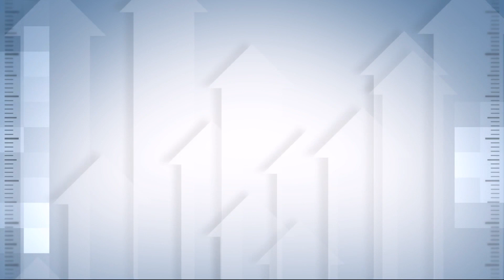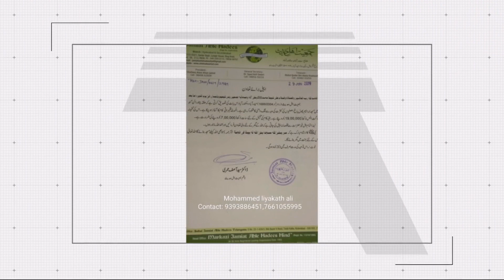HD || New Bayan || Tarbiyat-e-Aulaad || Shaikh Abdul Haseeb Madani || Chandrayangutta, Hyd | 20-7-19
KITAB - E - AAM

{ FALAH -E - INSANIYAT }

UNDER THE SUPERVISION

JAMIAT AHLE HADEES HYDERABAD & SECUNDERABAD

UNDER THE MANAGEMENT

JAMIYAT AHLE HADEES HALQE CHANDRAYANGUTTA

UNDER THE PRESIDENCY

SHAIK SHAFIQ ALAM KHAN JAMAI
( AMEER JAMIYAT E AHLE HADEES HYD & SEC )

SPEAKER'S & TOPIC'S

1⃣ FAZILATU SHAIK ABDUL HASEEB UMERI MADANI HAFIZULLAH💐

TOPIC : TARBIYAT- E - AULAAD KE CHAND AHEM PHELU

2⃣ FAZILATU SHAIK ABU ZAID ZAMEER HAFIZULLAH💐

TOPIC : MANHAJ - E -SALAF KI AHMIYAT

3⃣ FAZILATU SHAIK MUJEEB UR REHMAN QASMI HAFIZULLAH💐

TOPIC : RAB KI MARIFAAT

4 FAZILATU SHAIK HAFIZ JAVEED USMAN RABBANI HAFIZULLAH💐

TOPIC : ISLAAH E MAUSHARA ME KAWATEEN KA KIRDAR

 ORGANIZER OF THIS PROGRAM

JANAB SHAIK MOHAMMAD LIYAKAT ALI HAFIZULLAH
( JOINT SECRETARY OF JAMIYAT E AHLE HADEES HYD&SEC )

Host of the Event
Hafiz Siraj Falahi

VENUE : ARFATH GARDEN FUNCTION HALL ,HASHMABAD,BANDLAGUDA, CHANDRAYANGUTTA,HYD,T.S

 Delivered on 20th July - 2019, Saturday

Contact's : 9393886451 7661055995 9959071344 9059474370